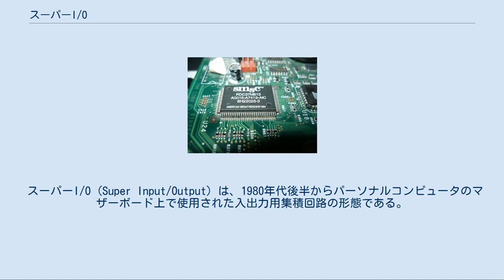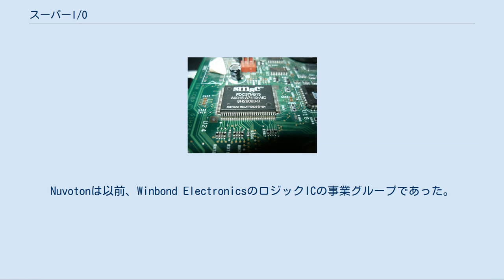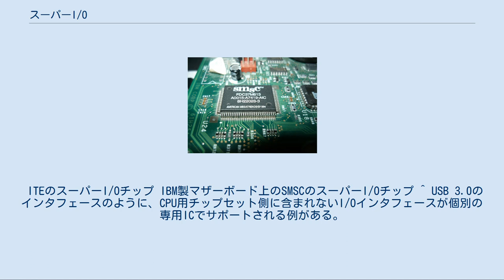スーパーI/O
マザーボードの構成図。
いくつかの拡張スロットと、オンボードの周辺インタフェースが存在する。
 スーパーI/O (Super Input/Output) は、1980年代後半からパーソナルコンピュータのマザーボード上で使用された入出力用集積回路の形態である。
スーパーI/Oチップは、多様な低帯域デバイスのインタフェースを組み合わせたものである。
 一般的に、以下の機能を提供している。
 スーパーI/Oチップは、ゲームポートや赤外線ポートのようなインタフェースを備えていることもある。
多くの機能を1つのチップに組み込むことによって、マザーボードに必要な部品を削減し、製造コストを下げることができる。
 一部のチップは、PCのケースが開けられたことを検出する機能を持っている（不正開封の検出）。
 PCが登場した初期から中期といった半導体技術の発展途上期には、周辺機器類接続用にPC内部でI/O機能を拡張するには、拡張カードによって対応する形態が主流であった。
やがてこのような機能の多くがわずかな半導体で実現できるようになるとマザーボード上に組み込まれた。
当初のスーパーI/OチップはCPUとはISAバス経由で通信していた。
ISAバスはPCIバスに置き換わったが、スーパーI/Oチップはマザーボード上にISAバスが残り続けている最大の要因であった。
 やがてスーパーI/Oチップは、CPUと通信するためにISAバスではなくLPCバスで接続されるようになった。
LPCインタフェースは一般的に、CPU用チップセットの1つであったサウスブリッジによって実現されている。
 21世紀現在では、主要な周辺機器類がUSBによって接続されるなど外部インターフェースの整理が進んだ結果、I/Oインターフェースの多くがマザーボード上のICH（旧称：サウスブリッジ）によって実現されることが比較的多くなっているが、従来のI/Oインタフェースを必要とする用途では今でもスーパーI/Oチップが利用されている。
 Nuvoton、ITE、Fintek、SMSCといった企業がスーパーI/Oコントローラを製造していた。
Nuvotonは以前、Winbond ElectronicsのロジックICの事業グループであった。
ナショナル セミコンダクターは以前スーパーI/Oを製造していたが、2005年にこの事業をWinbondに売却した。
 ITEのスーパーI/Oチップ IBM製マザーボード上のSMSCのスーパーI/Oチップ ^ USB 3.0のインタフェースのように、CPU用チップセット側に含まれないI/Oインタフェースが個別の専用ICでサポートされる例がある。